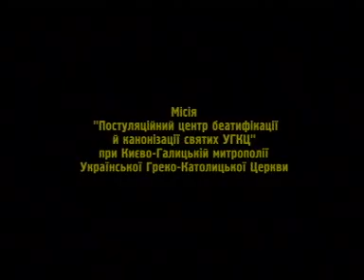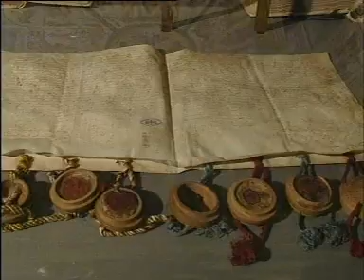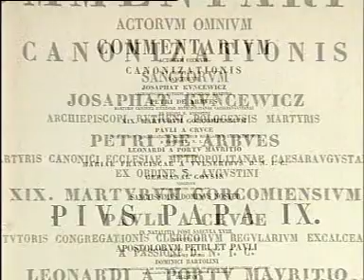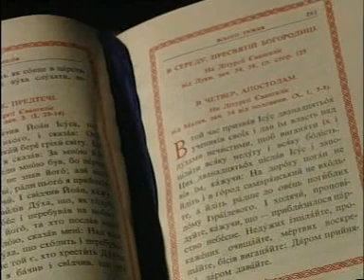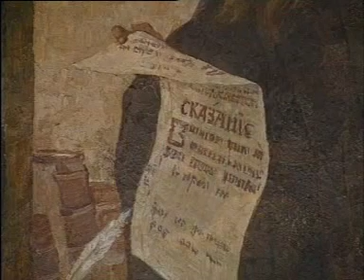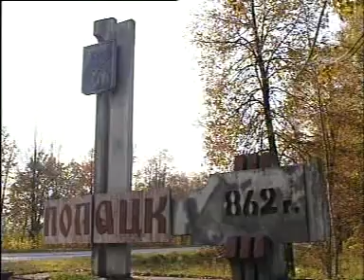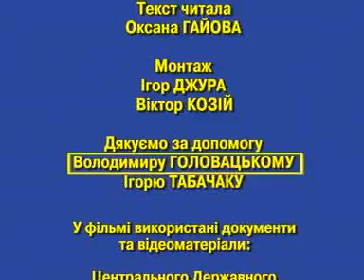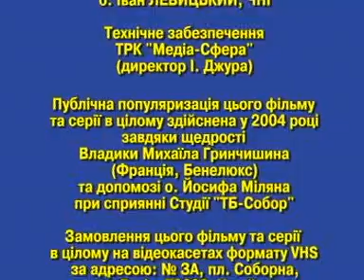Святий священномученик Йосафат Кунцевич | фільм "Апостол Єдності і Віри"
Документальний фільм про ревного душпастиря, греко-католицького єпископа, мученика за єдність з Апостольським престолом, св. Йосафата Кунцевича (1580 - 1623).

Понад 350 років Архиєпископа Полоцького особливо почитають вірні УГКЦ, а від 1963 р., з ініціативи патріарха Йосипа Сліпого, мощі святого знаходяться в соборі св. Петра в Римі.

Життя св. Йосафата Кунцевича  храми, ікони, чернечі Згромадження під Його святим іменем висвітлюються у фільмі "Апостол Єдності і Віри".

Фільм студії "Собор" 1996 р. Автор сценарію - Оксана Гайова. Нову редакцію та відновлення фільму здійснено у 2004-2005 роках Місією "Постуляційний Центр беатифікації й канонізації святих УГКЦ" за підтримки владики Михайла Гринчишина.

Стрічка входить до серії документальних фільмів "Подвижники Віри Христової", присвячених історії УГКЦ у ХХ столітті.